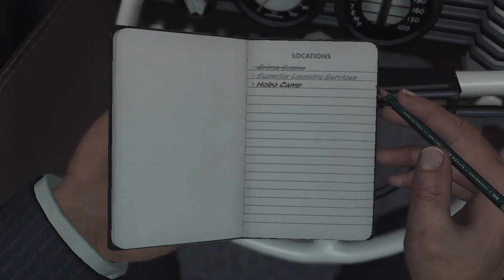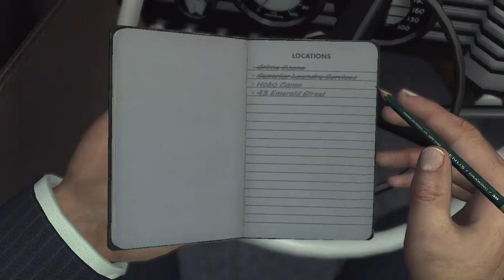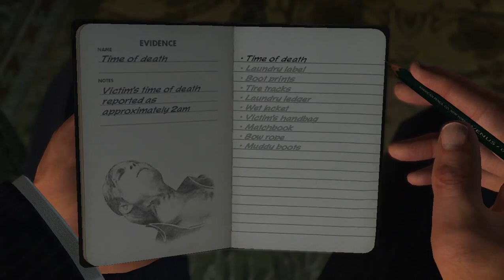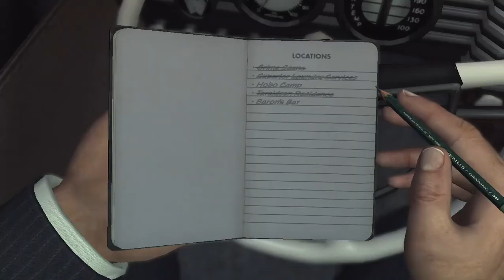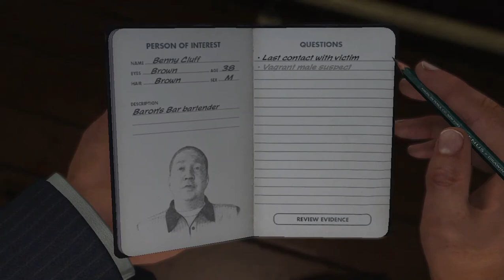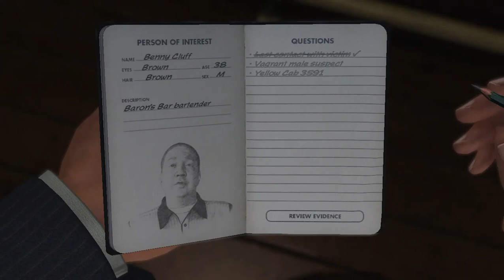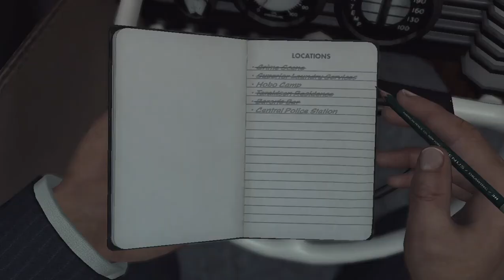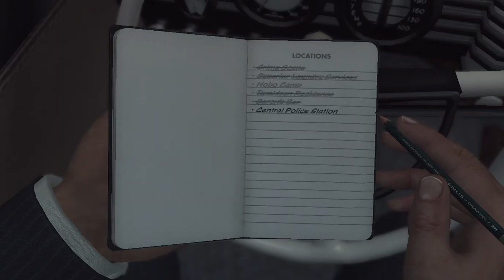L A Noire Complete Edition Case The white shoes Slaying #1